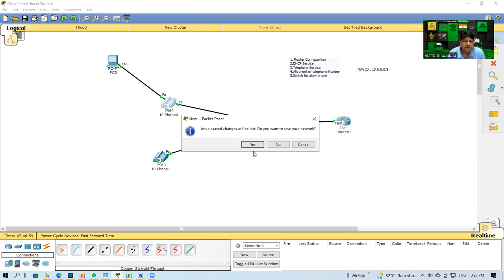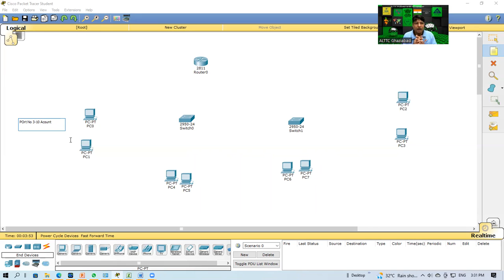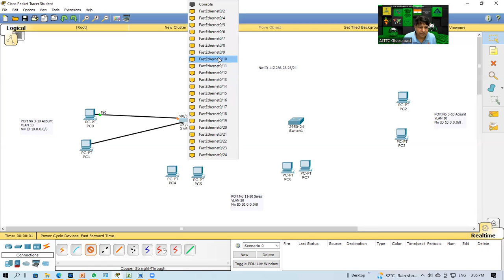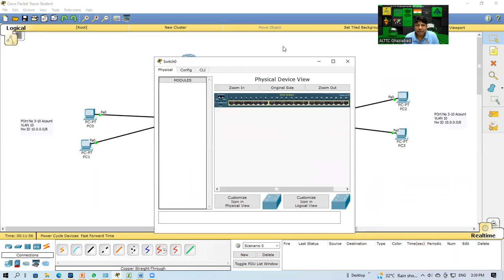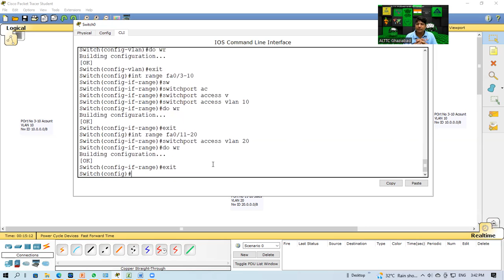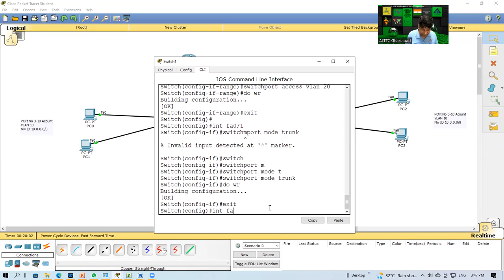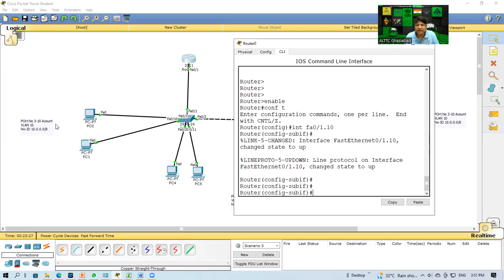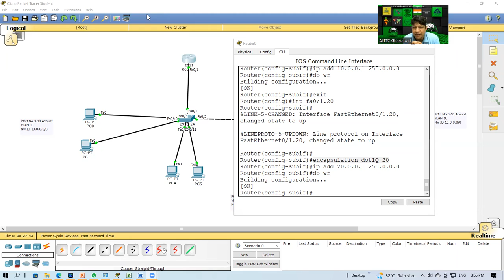Day-12 Internship/Industrial Training w.e.f. 04.07.2022